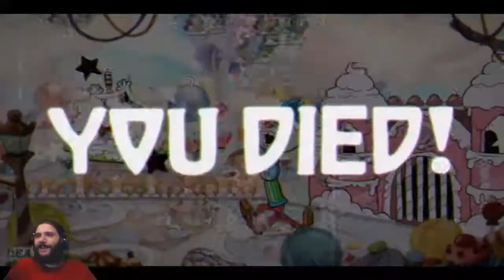The Best Bits of Cuphead Part 1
If you are wondering here are some specs: My webcam  is a logitch HD pro Webcam  c920  My recording and encoding software is OBS (Open Broadcasting Software) and is completely free! My Microphone is a Blue Yeti Model.  The Blue Yeti is the most expensive part of my setup but its worth the price I feel.